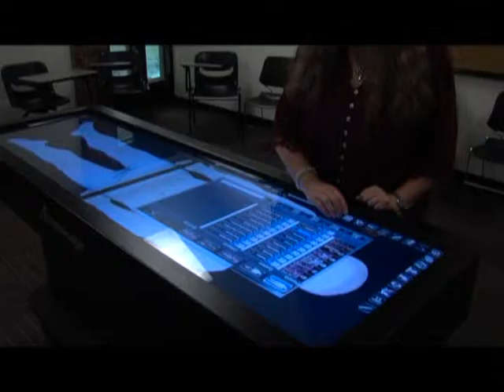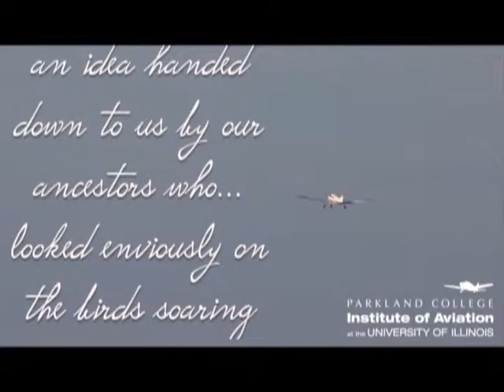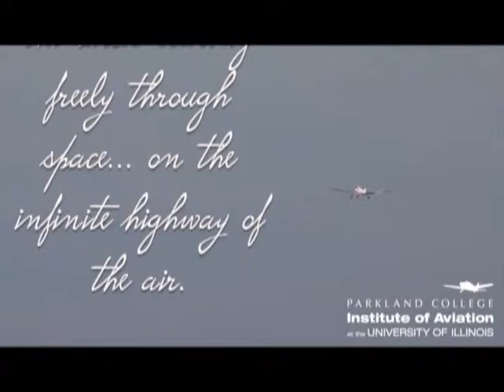Parkland Report - Dr. Ramage 2015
President Ramage talks about the current state of Parkland College.